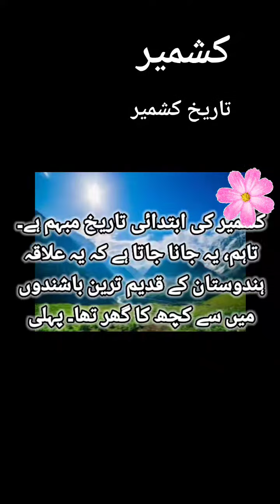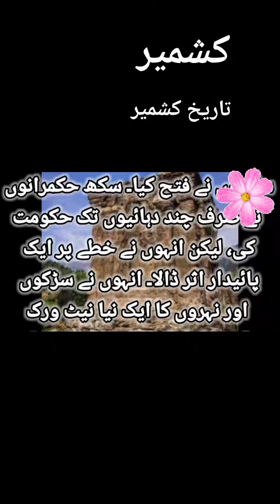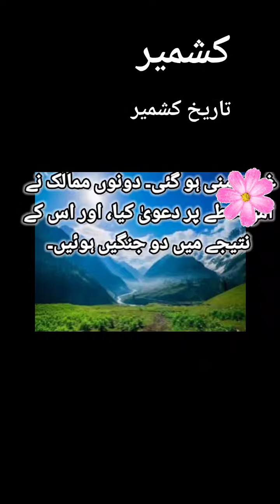interesring world factsدنیا کے دلچسپ واقعات#vlog duet information (2)